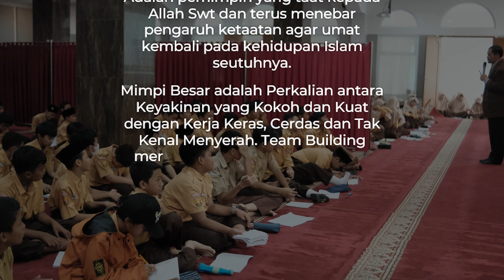Day 3 LMT 1 - SMPIT Insantama Bogor | Menyusun Mimpi Besar Pemimpin Masa Depan